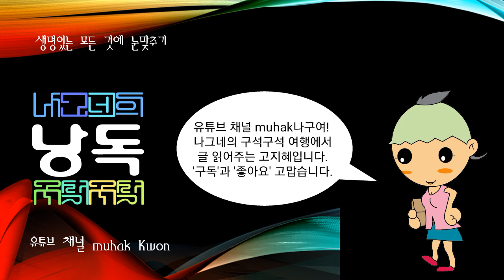범패, 절에서 주로 재(齋)를 올릴 때 부르는 노래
범패

절에서 주로 재(齋)를 올릴 때 부르는 노래.

범음(梵音)·어산(魚山)이라고도 한다. 부처님의 공덕을 찬양하는 노래로 ‘범패’는 인도[梵]의 소리[唄]라는 뜻이다. 불교 이전의 브라만교에서 비롯되었다 하며, 한국에는 830년(太和 4) 당나라에서 돌아온 진감대사(眞鑑大師)에 의하여 들어왔다. 그 후 절에서 올리는 각종 재 때 써 왔으며, 가곡 ·판소리와 함께 한국의 3대 성악곡으로까지 발전하였다. 오늘날 전해지고 있는 불가는 절에서 재를 올릴 때 부르는 노래와 절 밖에서 시주를 걷으며 축원하는 노래로 나뉘는데, 재를 올릴 때 부르는 노래는 다시 안채비소리와 겉채비소리로 나뉜다.